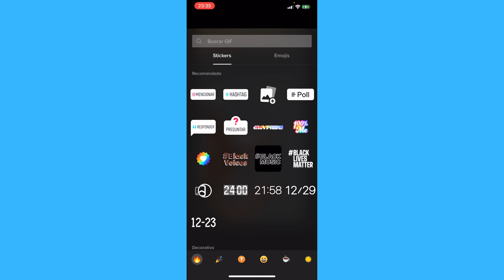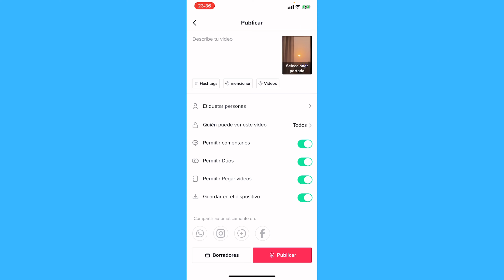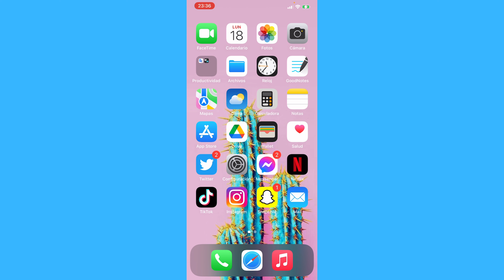Cómo Editar Videos de TikTok con Imágenes